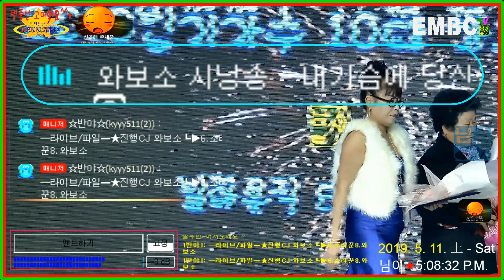2019 05 11 와보소시낭송 ~ 내가슴에당신을가두고 KPOP 음악방송, 전화라이브, 전화노래방, 티소노래방, 마이엠노래방, 7080음악듣기, mym, 님아뮤직, EMBCTV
방송문의 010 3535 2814 와보소국장